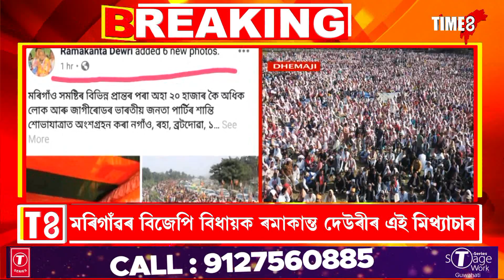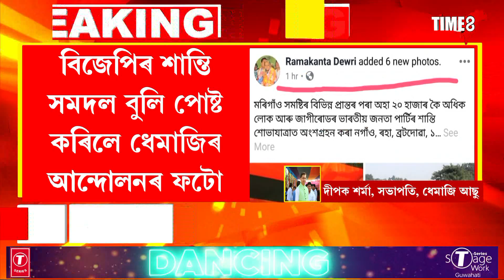এখন ফটোক লৈ বিতৰ্ক আছু আৰু বিজেপিৰ